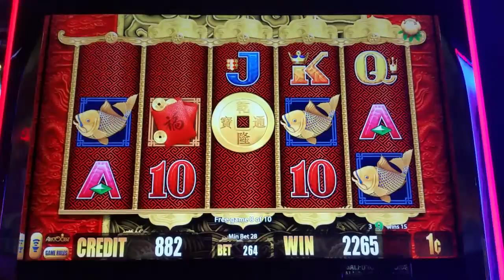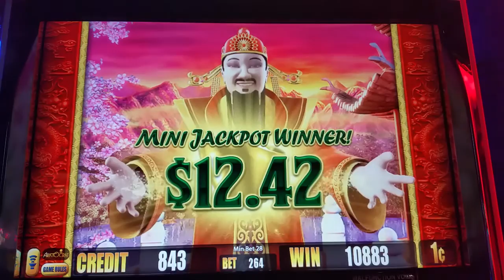5 Dragons Deluxe - Bonus Features